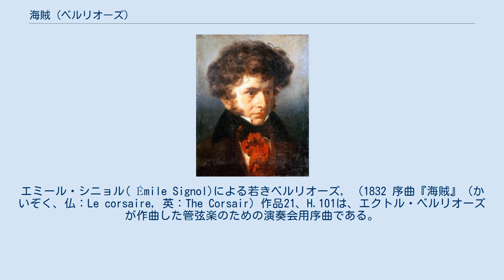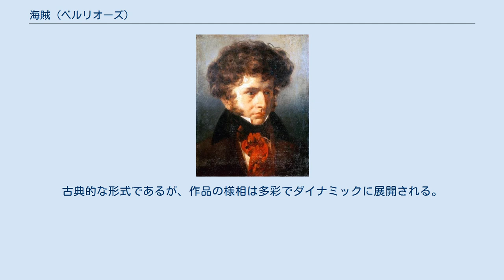海賊 (ベルリオーズ)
ジョージ・ゴードン・バイロンの作品に基づく音楽作品
エミール・シニョル( Émile Signol)による若きベルリオーズ, （1832 序曲『海賊』（かいぞく、仏：Le corsaire, 英：The Corsair）作品21、H.101は、エクトル・ベルリオーズが作曲した管弦楽のための演奏会用序曲である。
 ベルリオーズが地中海沿岸の保養地ニース（当時はサルデーニャ王国領、現在はフランス領）に滞在中、ジョージ・ゴードン・バイロンの物語詩『海賊』に触発されて、1844年に作曲された演奏会用序曲である。
作曲当初のタイトルは『ニースの塔』（H.101a）とされていたが、『赤毛の海賊』と改題し、さらに改訂が施された後に、1852年に出版する際に現在のタイトルである『海賊』と変更されている。
 初演年は1845年1月19日、パリのシルク・オランピックにてベルリオーズ自身の指揮によって行われた。
 また、作曲年には1831年の説がある。
 フルート2、オーボエ2、クラリネット2、ファゴット2、ホルン4、トランペット2、コルネット2、トロンボーン3、テューバ1、ティンパニ、弦五部 輝かしい第1主題と、第1ヴァイオリンが奏する静かなメロディによる長い挿話を経て提示される快活な第2主題で構成されるソナタ形式で書かれている。
古典的な形式であるが、作品の様相は多彩でダイナミックに展開される。